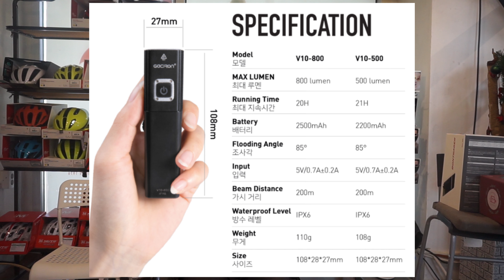가성비 좋은 자전거 라이트를 추천합니다. 이제 센터에 안전하게 장착하세요.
안녕하세요.
옥자네집:옥길자전거 입니다.

오늘은 자전거 라이트를 소개할게요.
비엠웍스에서 출시한 500루멘 라이트와 800루멘 라이트 입니다.

그냥 평범한 라이트면 이렇게 영상까지 올리지 않는데요
요 녀석은 루멘도 높고 가격도 착하며 핸들 정중앙 센터에 안전하게 장착이 되는 브라켓이 있네요~

한번 확인 해보시죠

경기 부천시 옥길동 702-1